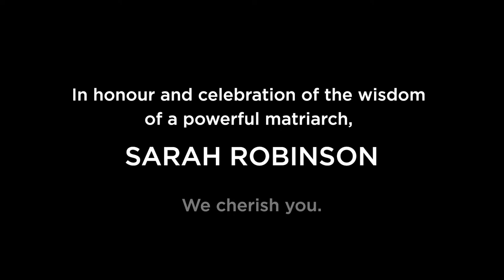Sarah Robinson Honour and Celebration Video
Sarah Robinson was an invaluable teacher and we were so honoured to have her take part in "Canadian History Through The Lens of Indigenous Women" the first of many courses offered by Deyen.
Sarah’s way of articulating her messages of Strength and Resiliency of Indigenous women and peoples is earth shaking and deeply profound. Her impact in the world has been felt far and wide and the ripple effect will be felt for generations.
We wanted to share her wisdom from the course openly here, to celebrate her spirit and impact more lives.